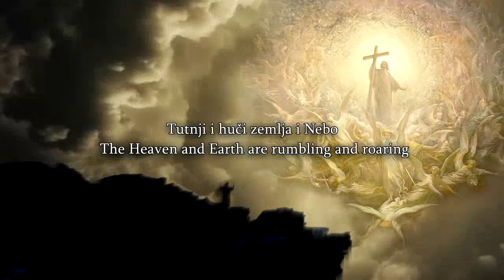Here Comes The Lord!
A special thanks to my patrons:

Alexander B.
Andrew M.
Balon
Eleftheria S.
Eric B.
GoatBoat
Huip E.
Imperator Orca
Lachlan A.
Lia C.
Lisa
LegionXCIV
Legatus Talius
Metanoia
Millned
Mike B.
Mobius
Nogchamp
Patrick H.
Peter P.
Robert P.
Wayne R.
Henry